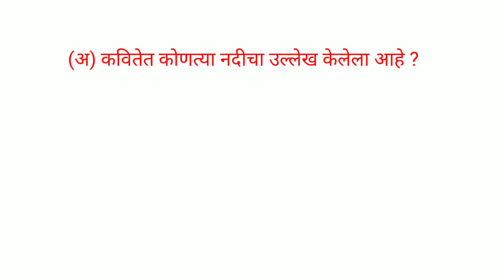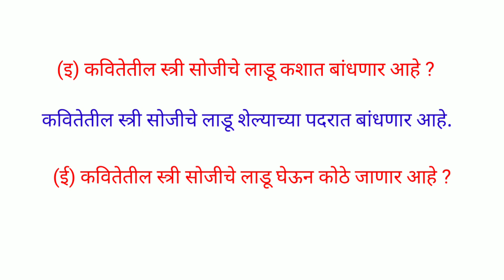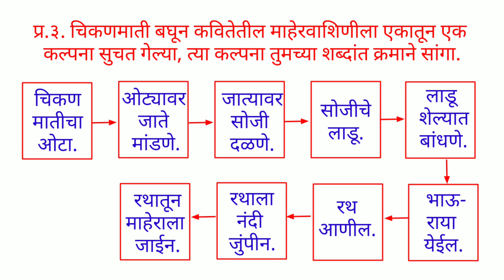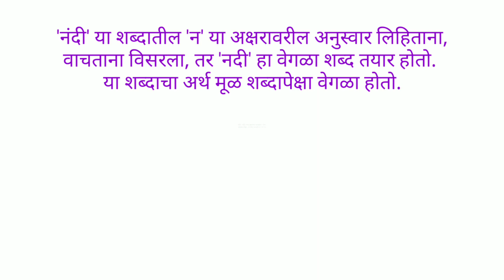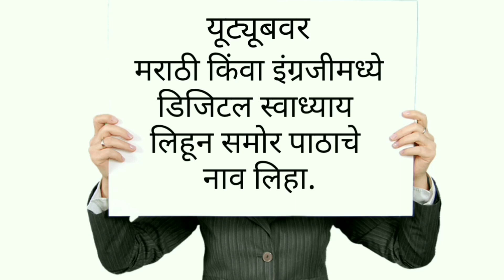स्वाध्याय इयत्ता पाचवी मराठी कविता सहावी माहेर। Swadhyay class 5 marathi chapter 6 maher । Std 5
स्वाध्याय इयत्ता पाचवी मराठी कविता सहावी माहेर, Swadhyay class 5 marathi chapter 6 maher, Std 5 marathi, Class 5 marathi poem maher, इयत्ता पाचवी मराठी कविता माहेर